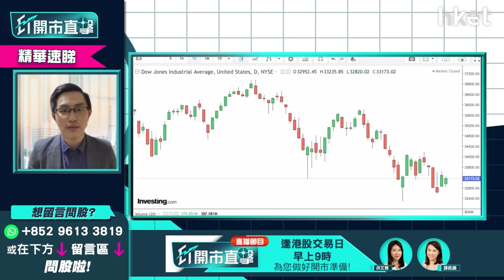【ET開市直擊】（精華）美國CPI又創新高似未見頂 對美國聯儲局加息步伐有何啟示？